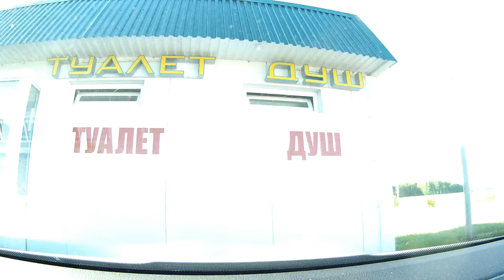Москва-Новосибирск-Москва часть 7/27